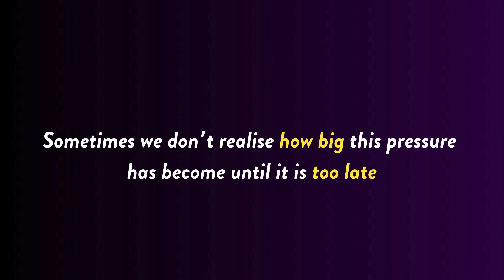Sergio Pallottelli: the search for perfectionism | Trailer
Sergio Pallottelli captivates and dazzles audiences worldwide. As a soloist and avid chamber musician, he has performed in the halls of Europe, Australia, US and South America. Now he is here to talk about perfectionism and all the kinds of pressures that the musician faces in their professional life.

This weekend (5th-6th of October) you can get your Free to Perform book FOR JUST 1$.

🟥YouTube— Ruth S. L. chiles
🔵 Facebook — RuthSLChiles
✖ Twitter — @ruthslchiles